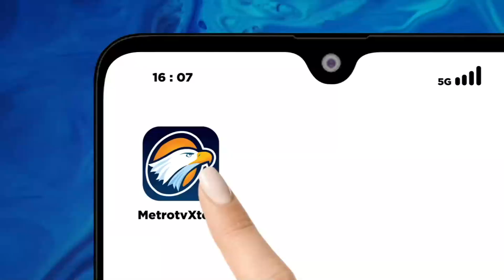Permintaan Global & Domestik Lesu, Ekspor Tiongkok Anjlok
MetroTV, Tiongkok melaporkan penurunan surplus neraca dagang pada periode Oktober 2023 penurunan tersebut dipengaruhi anjloknya ekspor Tiongkok.